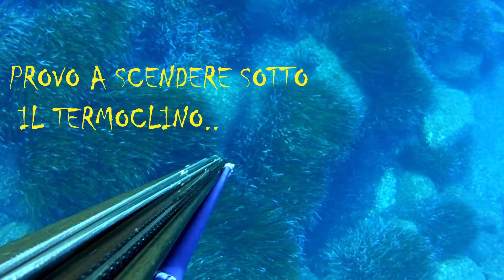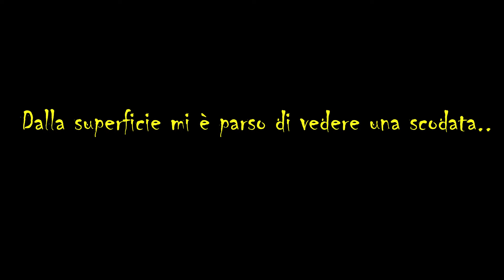Pesca sub : 🔱 Termoclino e strategie. (Spearfishing Sardegna)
... pescate del periodo caratterizzate dalla costante presenza di un marcato termoclino.

Cernia.Grouper.

Agosto 2024.
Sardegna meridionale.
 Abila Sarduspater.